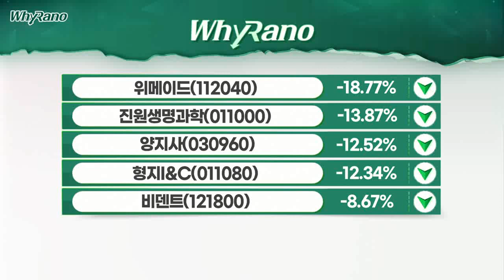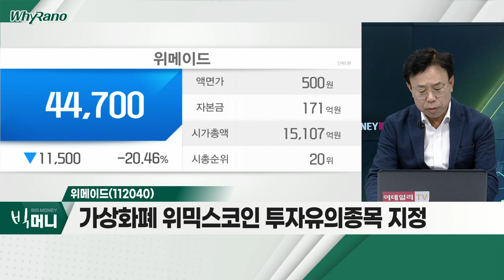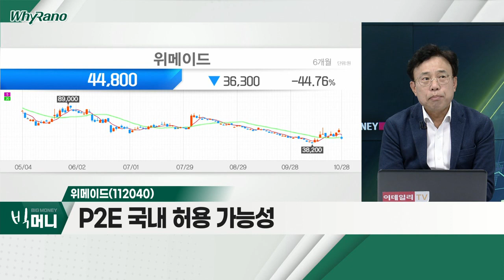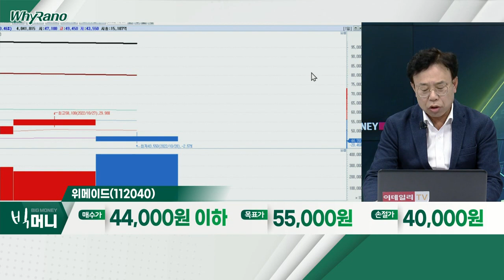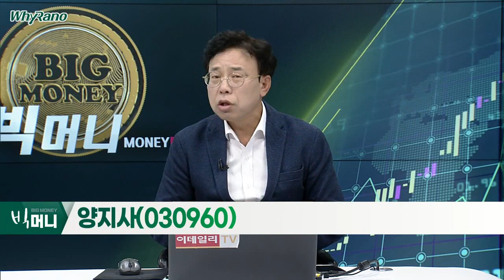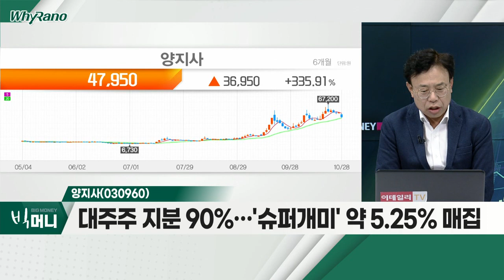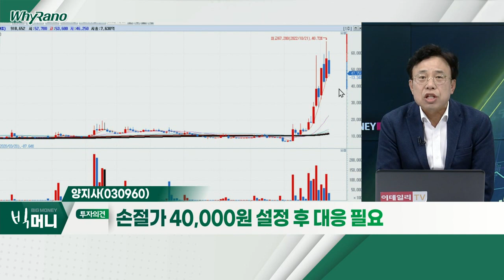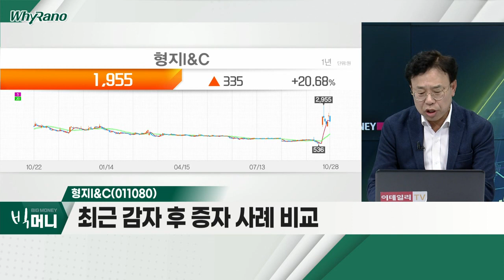위메이드(112040), 양지사(030960), 형지I&C(011080)_WhyRaNo (20221028)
- 가상화폐 위믹스 코인 투자유의종목 지정
- P2E 국내 허용 가능성
- '미르M' 글로벌 출시 기대

양지사(030960)
- 최근 3개월 내 10배 급등
- 대주주 지분 90%… '슈퍼개미' 약 5.25% 매집
- 영업이익 적자 지속

형지I&C(011080)
- 무상감자 후 유상증자 기준가 1,490원
- 1ㆍ2분기 영업이익 흑자전환 11억
- 최근 감자 후 증자 사례 비교